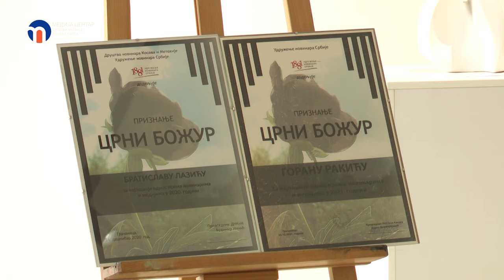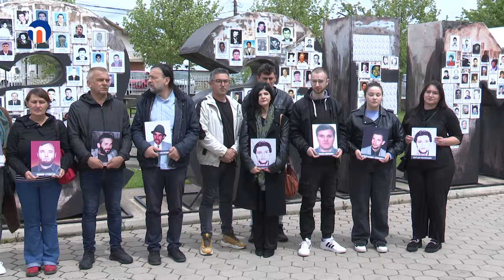U Gračanici obeležen Svetski dan slobode medija